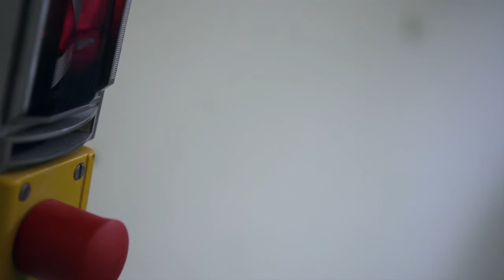Stephanie Müller aka. Rag*treasure aka. Mrs No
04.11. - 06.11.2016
GlogauAir, Berlin

Die Objektserie Scheuklappen Deluxe besteht aus einer Reihe von textilen Apparaturen und schmuckhaften Prothesen zum Ausblenden und/oder Fokussieren.

Die Apparaturen und Objekte verweisen auf Berührungsängste ebenso wie auf unser Bedürfnis nach neuen Denk- und Handlungsräumen. Angefertigt sind sie aus Schutzmaterialien, die auch bei der Herstellung von Raumanzügen zum Einsatz kommen: Aramidfasern, Neopren. Die Besucher*innen sind zum "Produkttest" der Apparaturen und Objekte eingeladen

The object series Blinkers Deluxe consists of a variety of textile gadgets and pretty prostheses withthe purpose of tuning out and/or focussing (i.e. eye masks for the whole face, defense shields to go,and so on).

These gadgets or objects all refer to a fear of contact as much as to our need for new space for thought and action. They are composed of various discarded parts and protective material like aramid fiber and neoprene, as its used in the manufacturing of space suits. The audience are invited to the “product test” of the gadgets and objects.